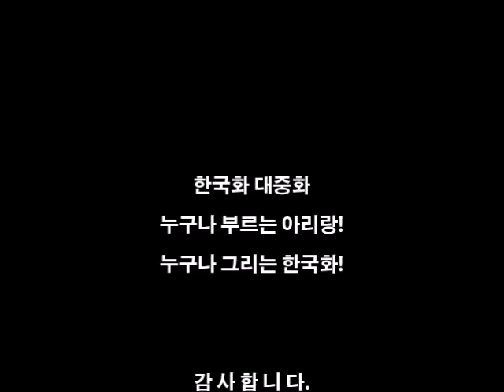목단(모란)학습1 - 목단꽃 그리기 지름길로/실물에서 문인화 기법으로. "한국화 - 문인화"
한국화 강사 우제 마종운선생님 직강
이해하기 쉬운 설명으로, 금방 쉽게 그릴 수 있게 합니다. 그래도 연습량은 많을수록 좋습니다..